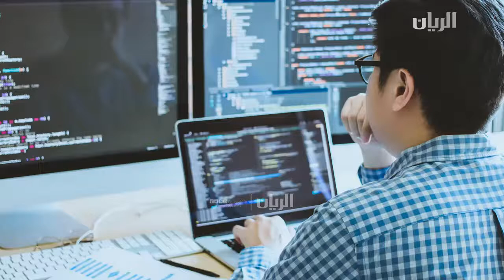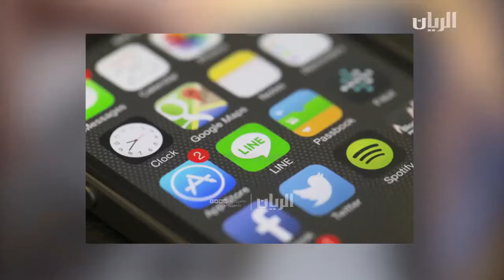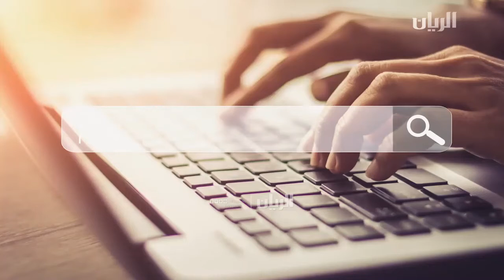مداخلة الاستاذة/ نور شهداد - مدير إدارة العلاقات العامة والاتصال مع برنامج تراحيب - قناة الرّيان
مداخلة الاستاذة/ نور شهداد - مع برنامج تراحيب- قناة الرّيان حول مواصلة وزارة المواصلات والاتصالات بالتعاون مع المركز العربي الإقليمي للأمن السيبراني التابع للاتحاد الدولي للاتصالات تلقي طلبات التسجيل للمشاركة في المسابقة المحلية "صائد الثغرات 2020"
Ms Noor Shahdad's intervention - with the Trahib Program - on AlRayyan TV The Ministry of Transport and Communications, in cooperation with the ITU-Arab Regional Cybersecurity Center (ARCC), continue to register for Qatar Threat Hunters 2020.